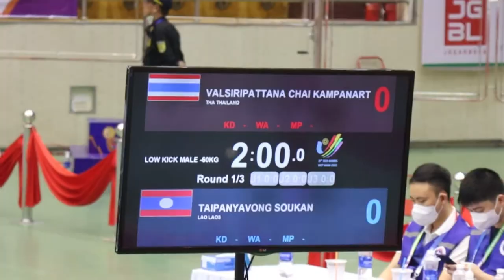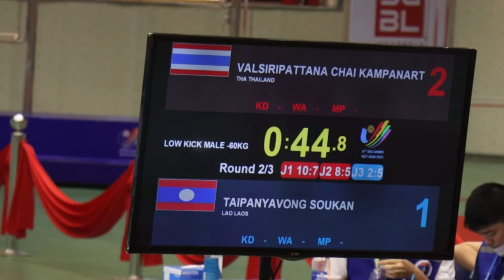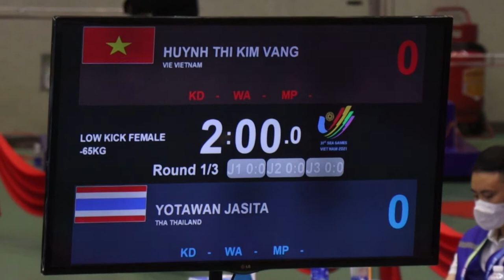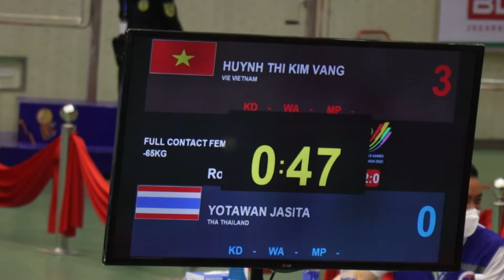31st SEA Games Vietnam Kickboxing Semi Final Men 60 Kg and Women 65 Kg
31st SEA Games Vietnam Kickboxing Semi Final Men 60 Kg and Women 65 Kg